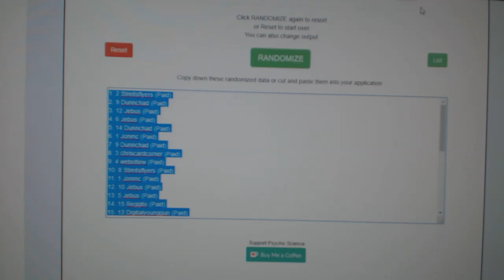Multi Randoms - C&C GB #9002